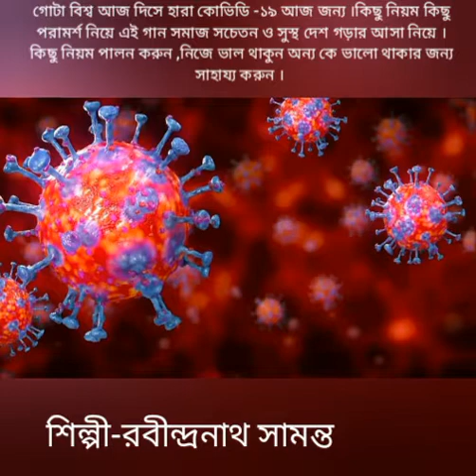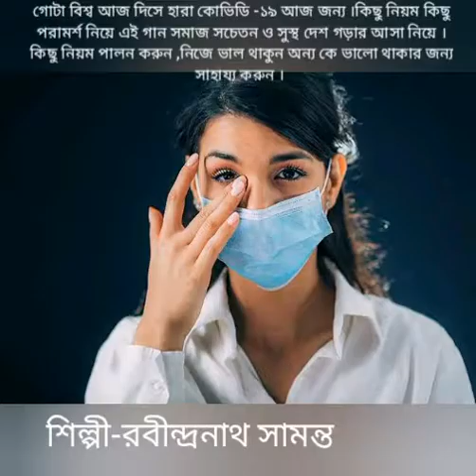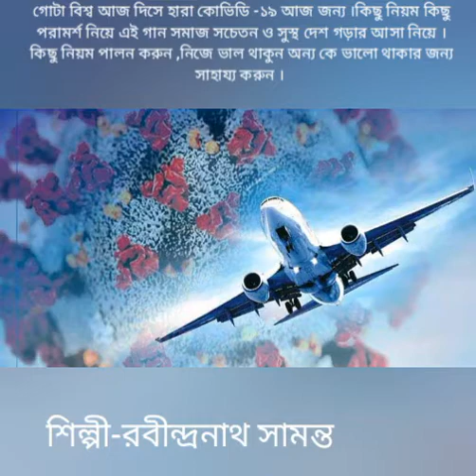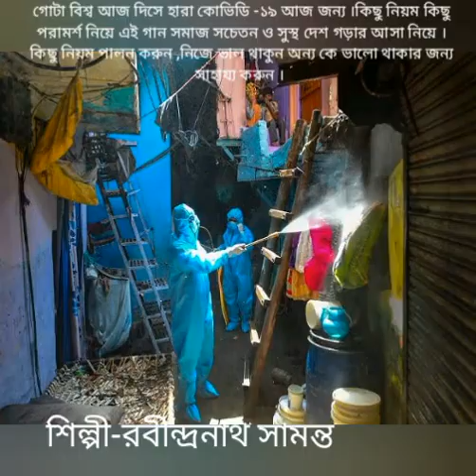Corona song , covid-19 song,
সমাজ সচেতন মূলক গান । শিল্পী রবীন্দ্রনাথ সামন্ত , সবং , পশ্চিম মেদিনীপুর। নিজের লিখা নিজের সুর । অনেক গান লিখেছেন । ভালো কীর্তন শিল্পী ও ।